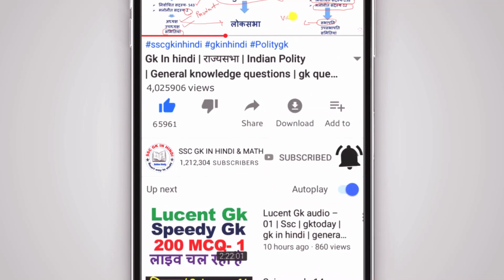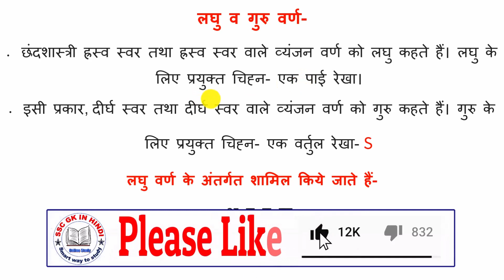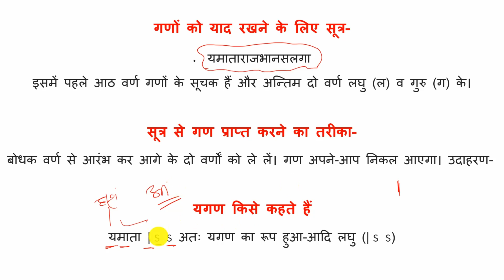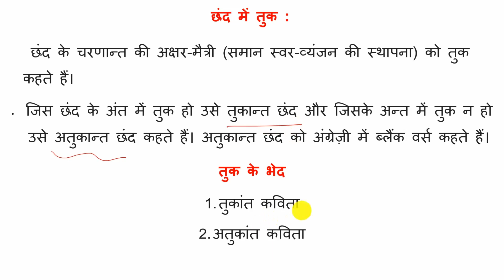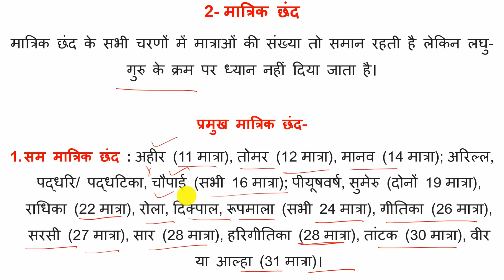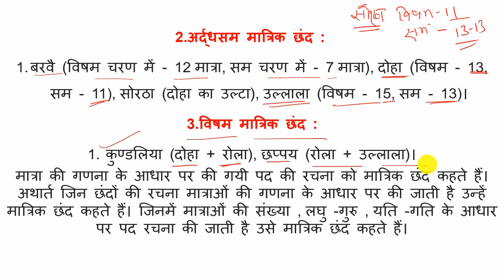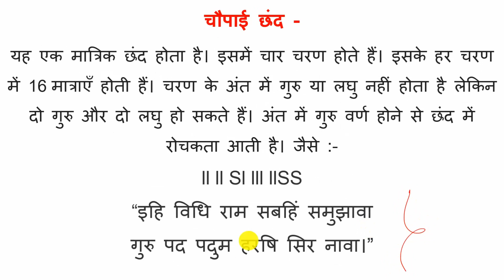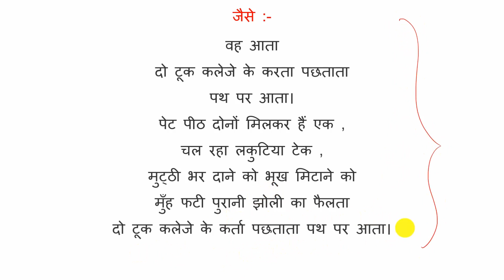Hindi grammar | छंद | chhand ki paribhasha | chhand in hindi | hindi vyakaran for upsssc, uppsc, ssc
इस वीडियो में  "छंद" के बारे में बताया गया है। "gk short tricks "आपके परीक्षा के लिए महत्वपूर्ण है।

Under the Hindi Grammar many questions are asked in the competitive examinations. Keeping this in mind, today's video covers the questions asked in various examinations, including the definition of Swara Sandhi. This kind of Hindi Grammar related and video is already uploaded. You can find the link to watch them in the description of this video.

1. hindi grammar
2. hindi grammar for railway
3. hindi grammar for upsssc
4. general hindi grammar for upsssc
5. hindi grammar mcq
6. hindi,hindi grammar for upsc
7. hindi grammar for kvs
8. hindi for upsssc
9. samaas with tricks hindi grammar
10. hindi grammar for exams
11. hindi grammar mcq for ctet
12. upsssc hindi grammar questions
13. upsssc hindi grammar
14. hindi grammar for competitive exams
15. hindi grammar mcq for competitive exams